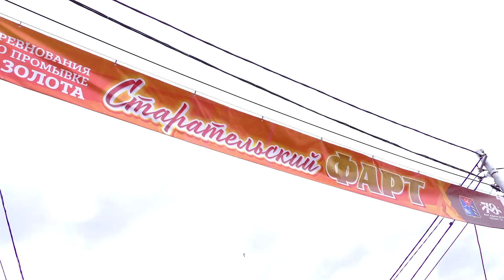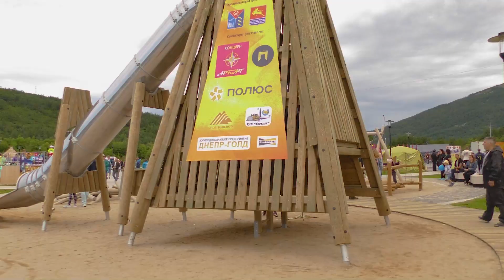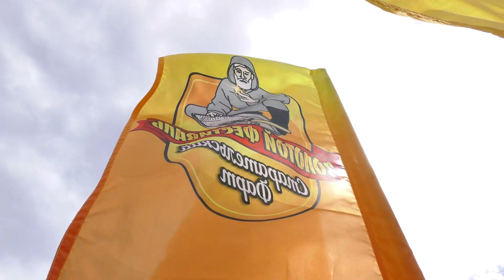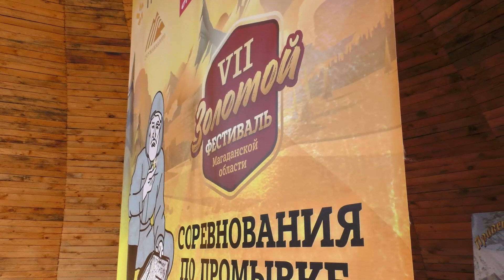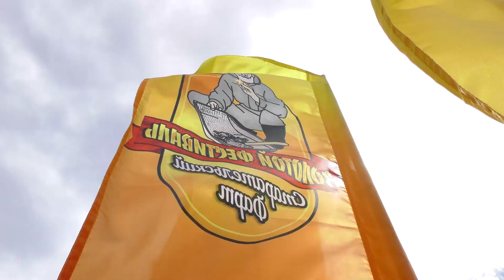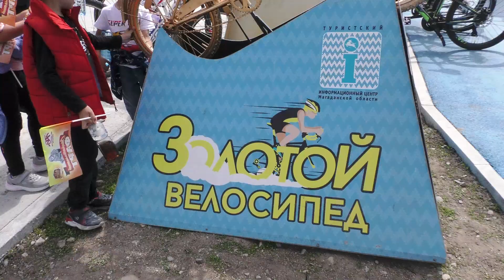"Золотой фестиваль - 2023"